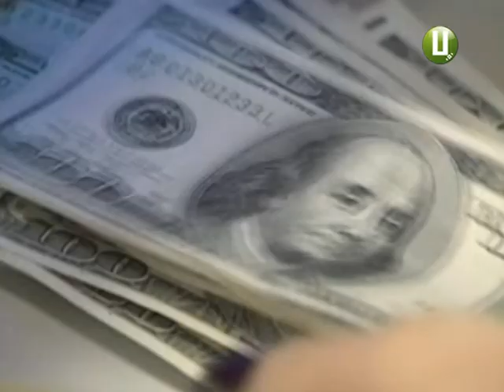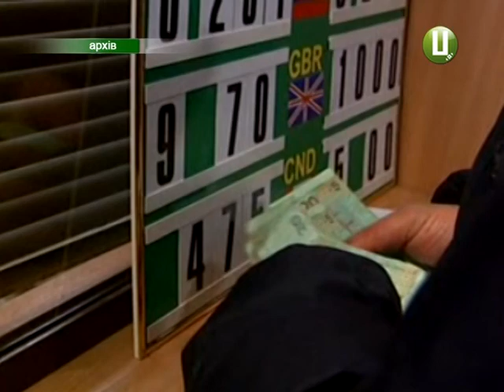Про відміну банківських рудиментів валюту можна обмінювати без паспорту і 2%пенсійного зб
Скасовано 2 відсотковий пенсійний збір при купівлі валюти. Так держава намагається вивести із тіні валютний ринок. Відтепер вартість  валюти і  в обмінниках, і  в банку  буде однаковою.